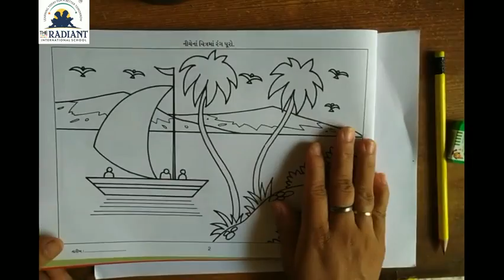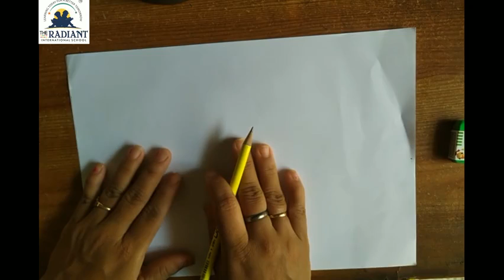GUJ MED STD 5 DRAWING દ્રશ્ય ચિત્ર